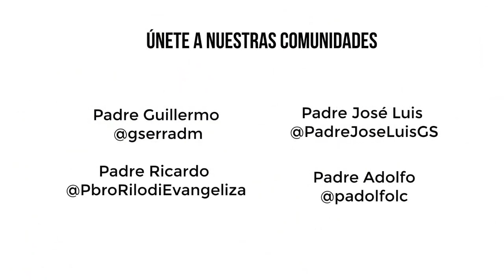Las Bienaventuranzas X 4 Sacerdotes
Segunda entrega de la serie 4X4:
Las Bienaventuranzas explicadas por 4 sacerdotes:
P. Ricardo López Díaz,
P. José Luis González Santoscoy,
P. Guillermo Serra, LC,
P. Adolfo Güémez, LC.